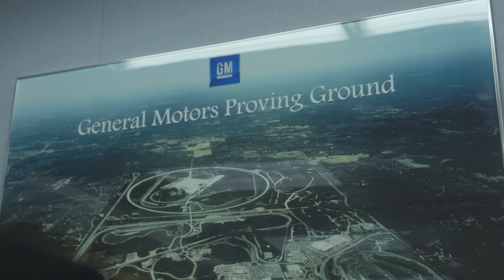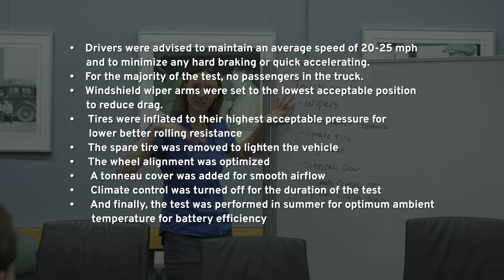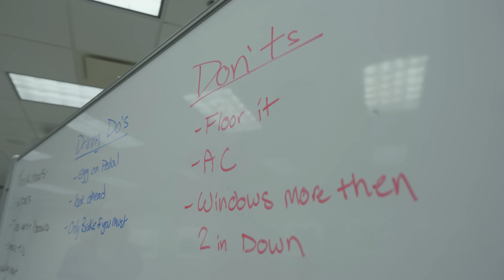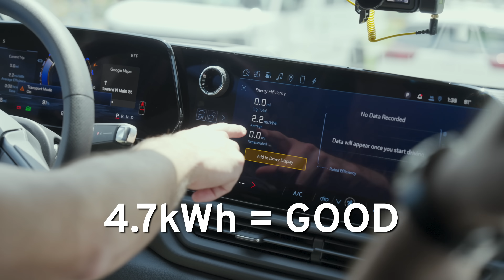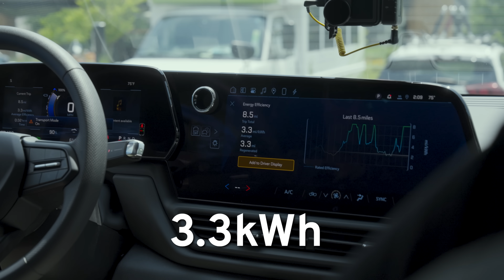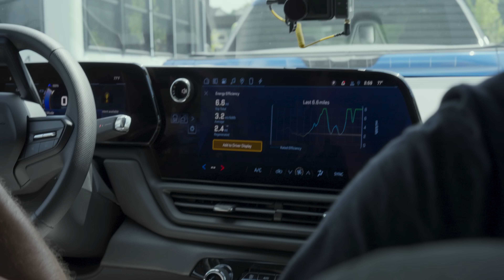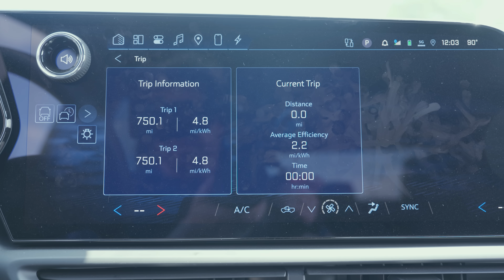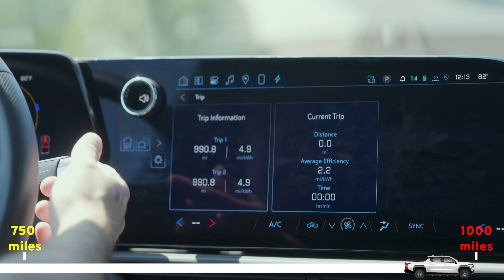Can We Drive 1,000 MILES On ONE CHARGE?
The Chevy Silverado EV just made history by setting a new benchmark for electric vehicle range. This is a real-world test ...and no, it’s not downhill. GM engineers thought through every detail to make this possible using only what’s available to everyday drivers.

In this video, Bob takes you behind the scenes (and even behind the wheel) to show how this record was achieved. Whether you're an EV enthusiast or just curious about the future of mobility, this is a milestone you won’t want to miss.

Ride alongside us on our journey to a world with zero crashes, zero emissions and zero congestion.